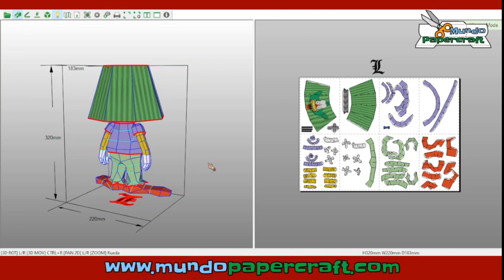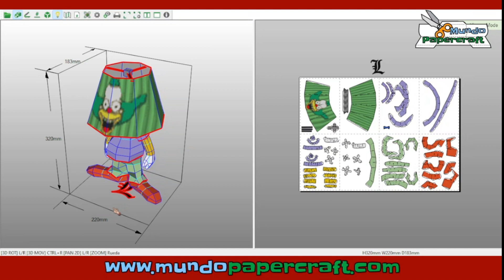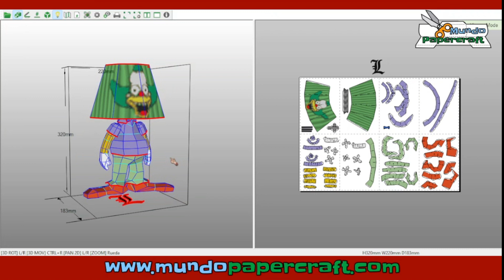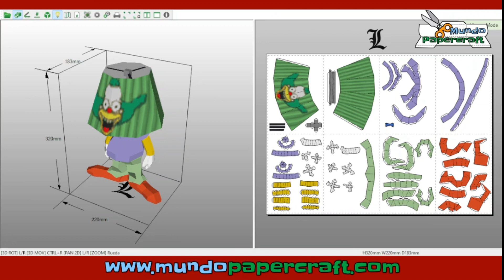Lámpara de Krusty en papercraft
Modelo de papercraft de la Lámpara de Krusty el Payaso de los Simpson
Diseñador: L Paper